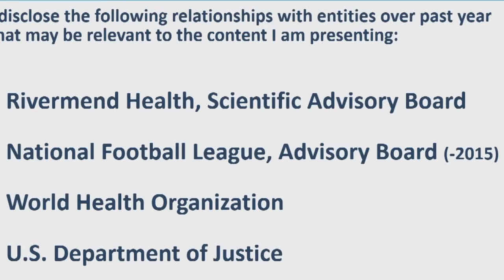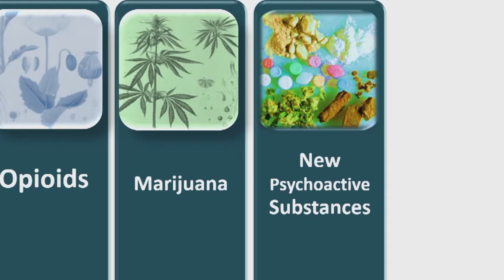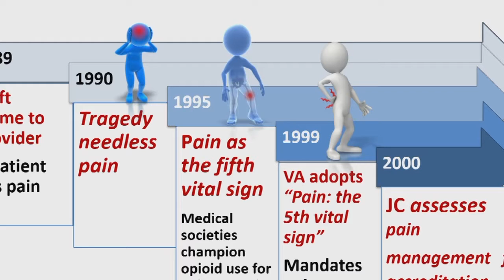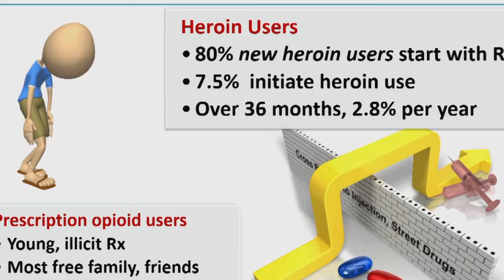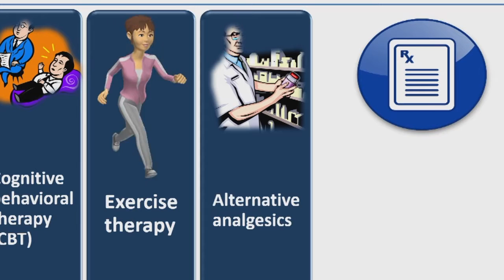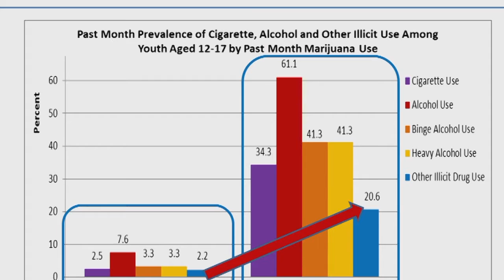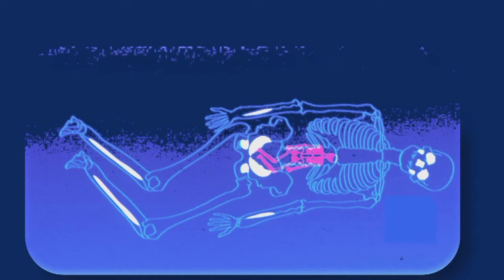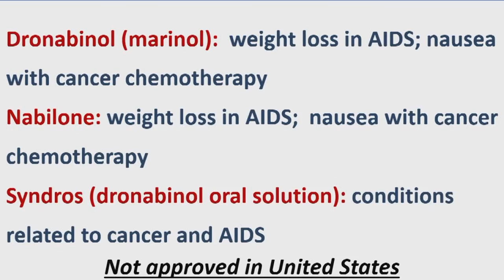Bertha K. Madras | Psychoactive Drugs with Medicinal Properties Challenge and Solutions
Narcotics: Problems and Solutions of This Global Issue
Workshop 23-24 November 2016

Following a special wish of Pope Francis, the Pontifical Academies of Sciences is organizing a two-day Workshop on Narcotics: Problems and Solutions of this Global Issue on 23-24 November 2016. The current system to be examined presents numerous aspects: the history of drug use from a cultural and geopolitical point of view, the different types of substances, the centres of production and distribution and consumer typologies. Particular attention will be devoted to prevention of substance abuse related to children and young people.Following a special wish of Pope Francis, the Pontifical Academies of Sciences is organizing a two-day Workshop on Narcotics: Problems and Solutions of this Global Issue on 23-24 November 2016. The current system to be examined presents numerous aspects: the history of drug use from a cultural and geopolitical point of view, the different types of substances, the centres of production and distribution and consumer typologies. Particular attention will be devoted to prevention of substance abuse related to children and young people.